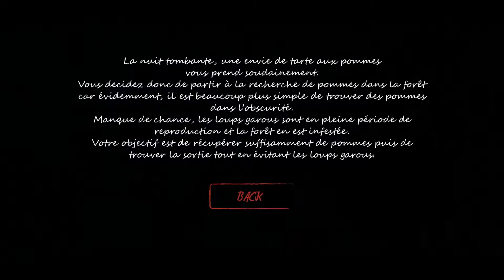Gare au garou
C++ game